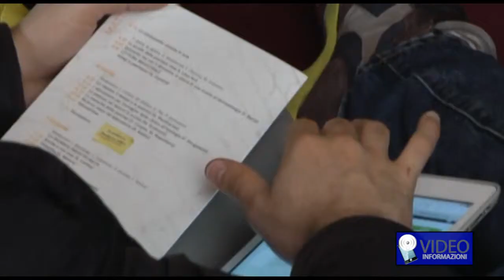A Napoli la scuola della psoriasi